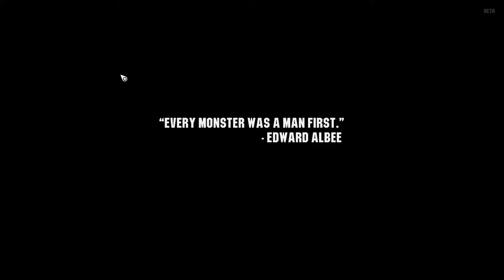Wasteland 3 Preview Analysis